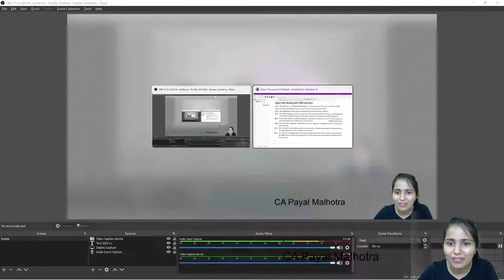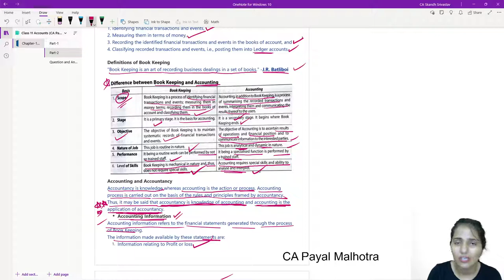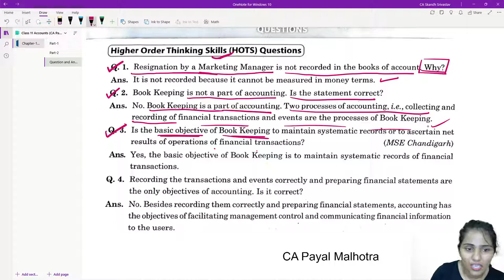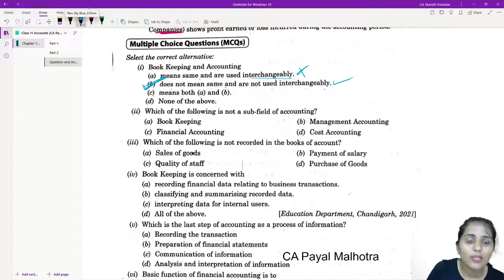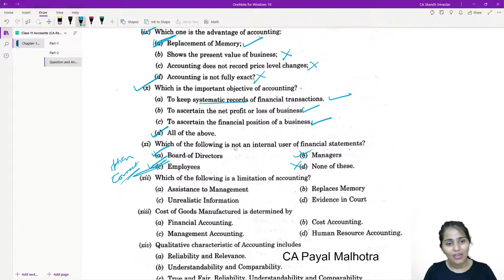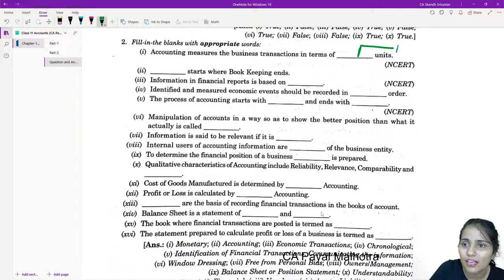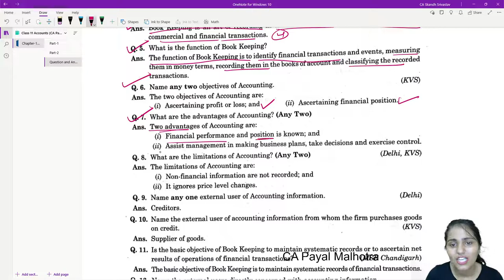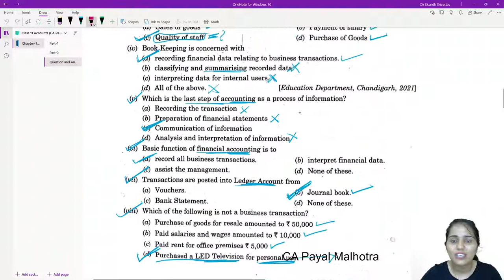Class-11th Accounts || Ch-1 (Introduction to Accounting) || All Ques & Answers || CA Payal Malhotra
Hello Hello Hello Everyone,

I have covered all Questions and Answers of Chapter-1 of Class 11th Accounts from T.S. Grewal Book.

Thankyou!!!